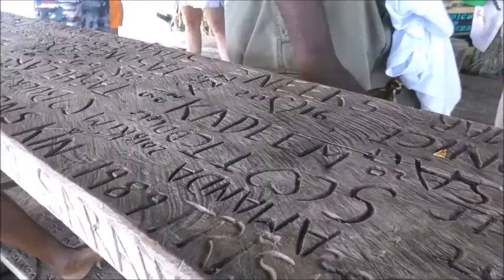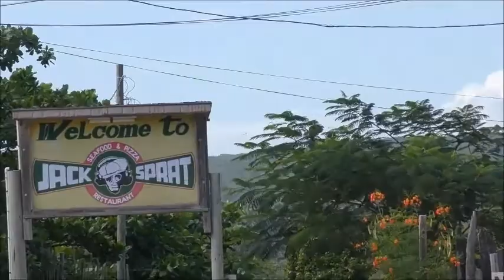Somewhere in Jamaica